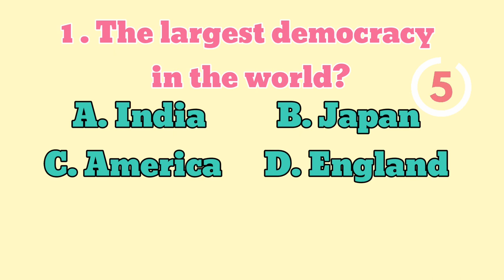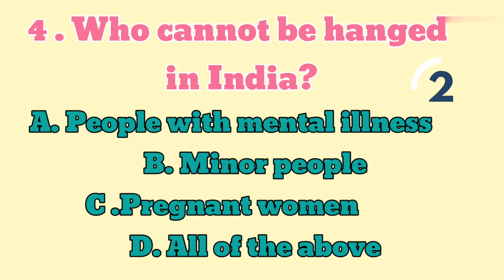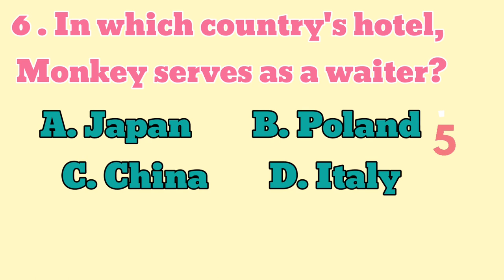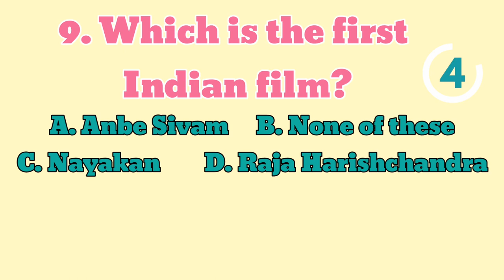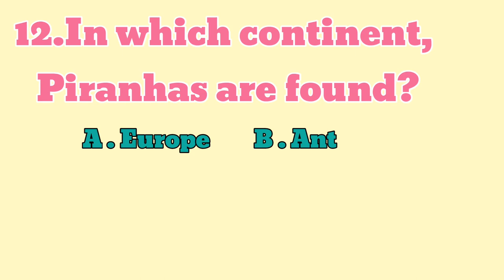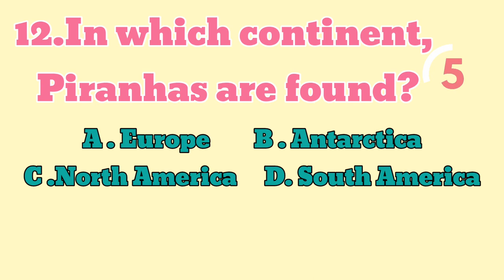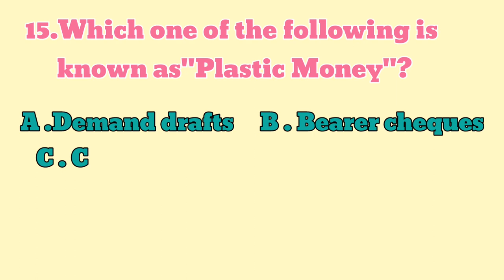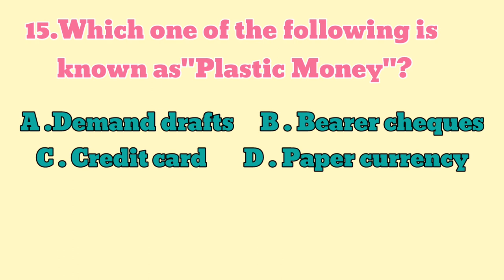Most interesting gk questions /Interesting gk Questions.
Most interesting gk questions || Interesting gk
Onu TV About this video: Hello friends! This is my interesting gk . In this video, I have given 15 most interesting gk questions with answers! If you're searching for unknown interesting contents...then you should definitely watch this video!

• Most interesting gk qu...

 Interesting gk |

Interesting gk about nature

Interesting gk about India